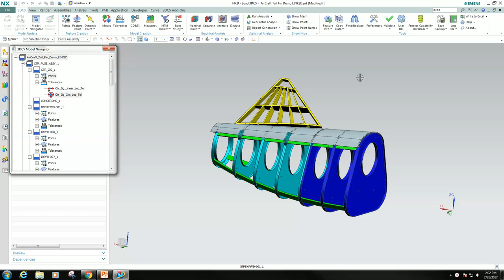3DCS for NX Tolerance Analysis Part 8 - MTM Info (Move / Tolerance / Measure)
In this video, you see:

--- Displays information associated with Moves, Tolerances, Measures or extracted GD&T callouts
--- Good for debugging Moves